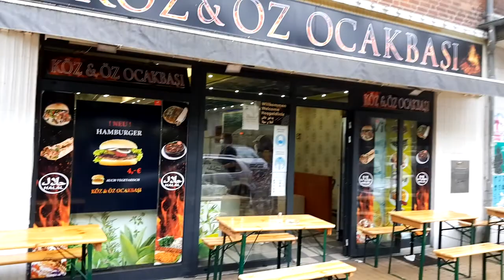Gaarden: Germany's Istanbul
Gaarden is a part of the City "Kiel" in the Schleswig Holstein province of Germany.

having a large population of Turkish and Arab people it is also termed as "Deutschland's Istanbul".

culturally it is rich with arab and Turkish norms. Especially there are many HALAL restaurants and shops where you can easily access meat vegetables and especially the traditional Arab and Turkish sweets.

There are mixed opinions about the life in this area. Sometimes it is bit Noisy in this area.

One technical-faculty building of CAU Kiel is also located at one corner of this cuty part.